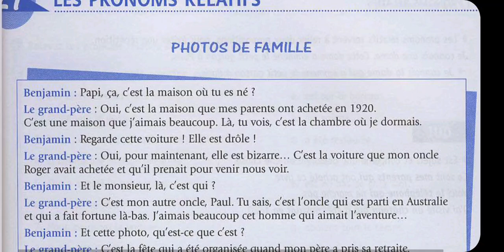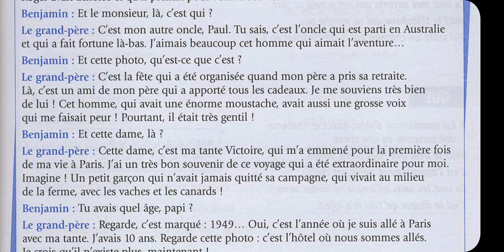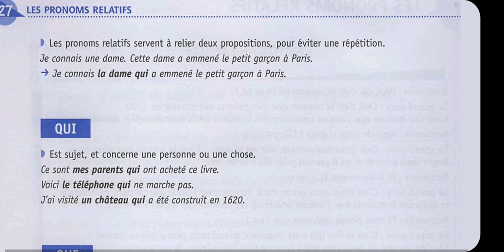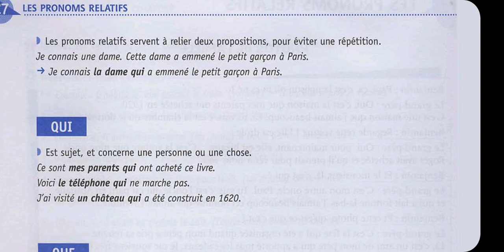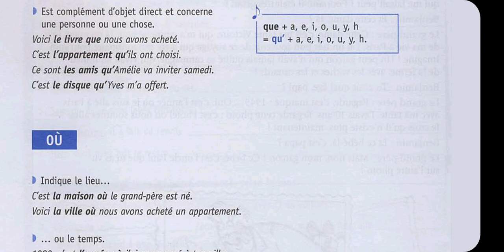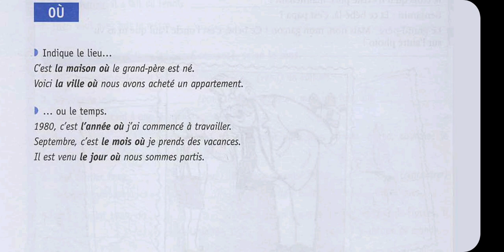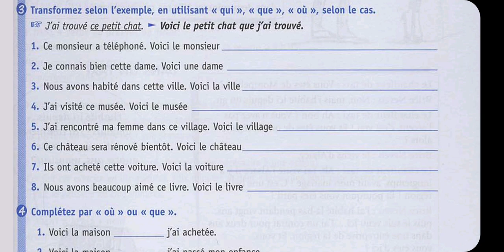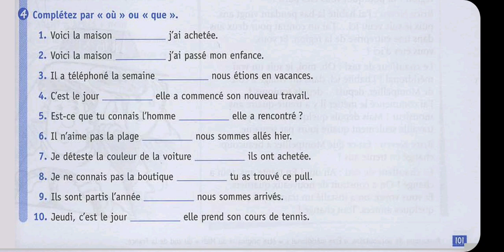გაკვეთილი წიგნიდან 27 - LES PRONOMS RELATIFS (niveau débutant)